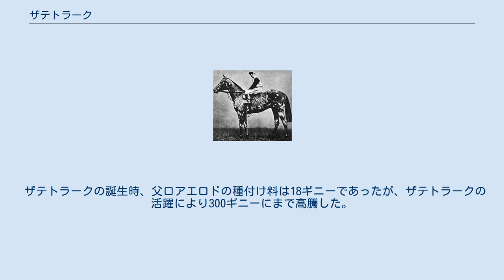ザテトラーク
ザテトラーク（The Tetrarch、1911年 - 1935年）は、アイルランドの競走馬である。
 奇妙な斑点模様を持つことで知られる一方、抜群のスピードを武器に短距離で圧倒的な強さを誇り、種牡馬としても成功した。
イギリスでは20世紀最強の2歳馬とされる。
競走馬名の由来はヘロデ・アンティパスの称号「テトラーク（Tetrarch、四分封領主）」から。
本馬の父ロアエロドがヘロデ大王を意味することから、その息子ヘロデ・アンティパスにちなんで名付けられた。
あだ名は「Spotted Wonder」（驚異のまだら）。
 ザテトラークは1911年4月22日、アイルランドキルデア県のストラファン・ステーション牧場で生まれた。
同牧場の経営者エドワード・ケネディは当時イギリスでほとんど消え去ったヘロド系（三大父系のひとつ）の復興に情熱を注いでいた。
ケネディはフランスとオーストラリアからヘロド系の種牡馬を輸入し交配してみたがあまり結果を出せず、これはかえってオーストラリアでもヘロド系を滅ぼす結果に終わった。
 1912年、ケネディが生産したダークロナルドが出走していたドンカスターカップに、フランス産のロアエロドという名の芦毛馬が遠征しダークロナルドを負かして2着に入った。
ロアエロドがヘロド系だと知ったケネディは同馬を2000ポンドで購入した。
なおロアエロド（Roi Herode、ヘロデ大王）とは英語に直すと「King Herod」になり、ヘロド系の根幹種牡馬キングヘロド（一般にヘロドと呼ばれる）と同じ名前になる。
ロアエロドは1910年に脚を痛めて競走馬を引退し、ストラファン・ステーション牧場で3頭の繁殖牝馬と交配した。
そのうちの一頭がザテトラークの母・ヴァーレンであった。
誕生時のザテトラークは栗毛に芦毛と黒毛のまだら模様（ベンドア斑）を持ち、雄大な体格をしていた。
成長するにつれて馬体は白さを増していった。
 1912年、セリ市に上場されたザテトラークはアティ・パース調教師によって1300ギニーで落札された。
落札額はこのときのセリ市における最高額に近いもので、パースは代金を支払いきれず、いとこのダーマット・マッカルモントに転売した。
ザテトラークという競走馬名もこのとき決定した。
 翌1913年、パースが調教のためにザテトラークを含む2歳の管理馬4頭を同時に走らせてみたところ、ザテトラークはほかの馬を大きく引き離した。
数日後3歳馬といっしょに走らせてみたところふたたび独走した。
さらに数日後、57.2キロの斤量を背負わせた際も同様の走りを見せた。
 1913年 1913年4月17日、ザテトラークはニューマーケット競馬場で行われた芝1000メートルのレースでデビューした。
人気は3番人気であったがスタート直後から他馬を引き離し、そのまま先頭でゴールした。
このときザテトラークが全力疾走したのは最初の1ハロンだけであったといわれている。
6月に入り、ザテトラークはウッドコートステークス（芝1200メートル）、コヴェントリーステークス（芝1200メートル）を連勝した。
コヴェントリーステークスにおける2着馬との着差は公式記録では10馬身だが、実際には50馬身で、ほかの競走馬の馬主の名誉のために主催者側が配慮したとも伝えられている。
 4戦目のナショナルブリーダーズステークス（芝1000メートル）ではスタートで大きく出遅れ（スタート後その場に膠着したため。伝承では約200メートルの遅れをとったとされている）、カランドリアをクビ差交わして優勝した。
このレースがザテトラークの競走生活における唯一の辛勝である。
騎乗していたスティーヴ・ドノヒューによるとザテトラークには気に入らないことがあるとその場に留まって動かなくなる癖があり、その癖が原因で膠着した。
 5戦目のラウスメモリアルステークス（芝1200メートル）ではパドックから本馬場への移動中に膠着を起こし、レースのスタートを1時間遅らせるアクシデントを引き起こしたがレースでは問題を見せず、翌年のエプソムオークス優勝馬プリンセスドリーに6馬身の差をつけて優勝、9月に入り6戦目のチャンピオンブリーダーズフォールステークス（芝1000メートル）と7戦目のシャンペンステークス（芝1200メートル）もそれぞれ4馬身、3馬身の差をつけて勝った。
 チャンピオンブリーダーズフォールステークスのあ...